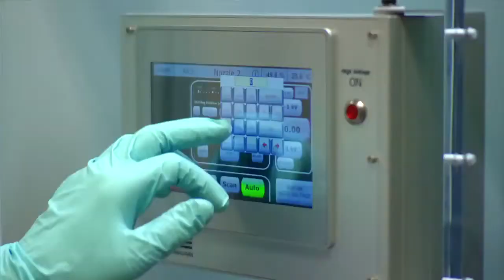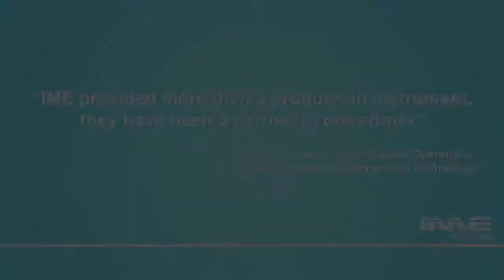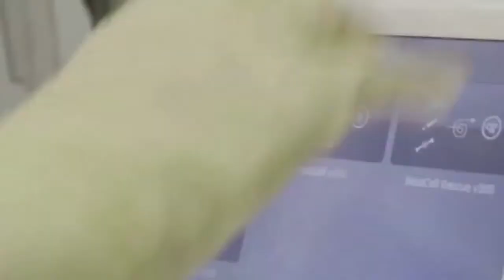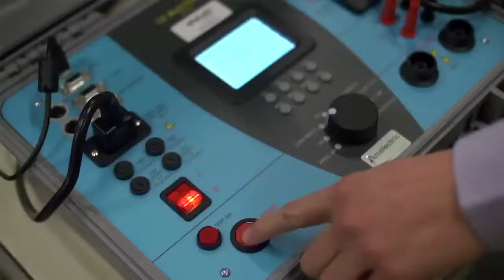[anonymus]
In deze video worden actuele medisch technische innovaties getoond, en wat de impact daarvan is op mensenlevens.

De opdrachtgever heeft bij nader inzien besloten om het hele 'impact op mensenlevens' deel uit deze video te knippen. Hij wil om voor hem moverende redenen niet dat de oorspronkelijke 'lange' versie vindbaar is via zoekmachines. Daarom is de oorspronkelijke titel verwijderd en leest u nu 'anonymus'.

Productie, Regie & Samenstelling: Toine Nagel
Uitvoerend producent: Jan de Jong
Geproduceerd in: 2014
Voor: [anonymus]